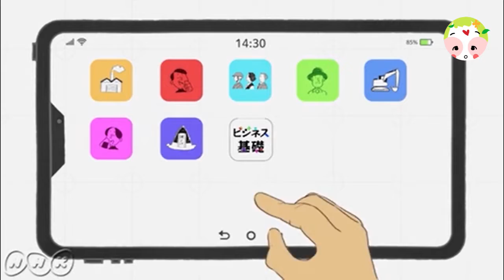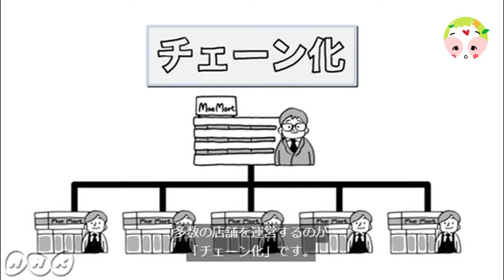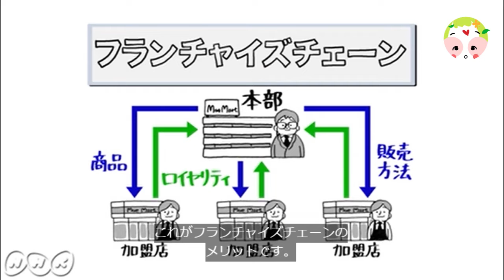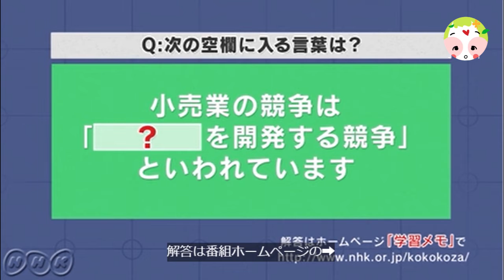Khóa Học Kinh Tế Cơ Bản - Tập 5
Nếu bạn đã từng gặp qua video dịch nào đó có logo BTKV ở góc, thì đó là tui đấy! Giờ tui xin phép come out với cái tên khác - "Vân phiên phiến" ạ! Vì sao lại là "Vân phiên phiến"? Vâng thì y như slogan, "phiên dịch thì khó, nhưng phiên phiến thì tui làm được".

Đây là khóa học Kinh Tế Cơ Bản nằm trong dự án TẬP DỊCH của mình với hình thức lồng tiếng! Mong giọng mình không ám ảnh các bạn!
Xem video từ trang chính thức của Vân phiên phiến! Không up lại hay chỉnh sửa video dưới mọi hình thức. Mong các bạn tôn trọng công sức và sản phẩm của mình! Mình xin cảm ơn!

MUA CHO MÌNH CỐC CAFE NHÉ (Buy me a cup of coffee)
Nếu đằng ấy thấy video của mình cũng ờ... đường được, thì có thể ủng hộ mình một cốc coffee nhé!
Tên tk: Bùi Thị Khánh Vân